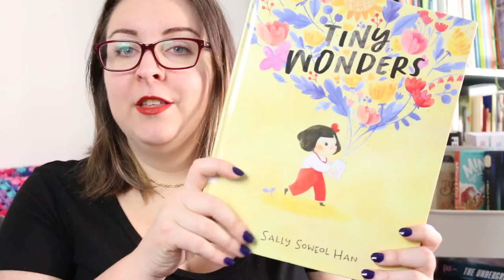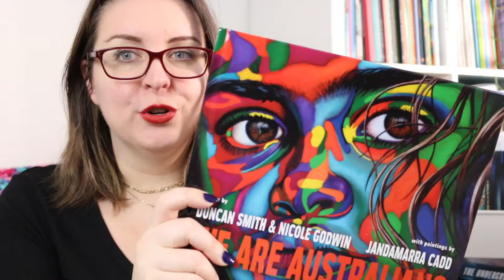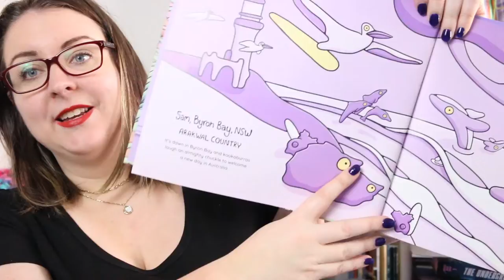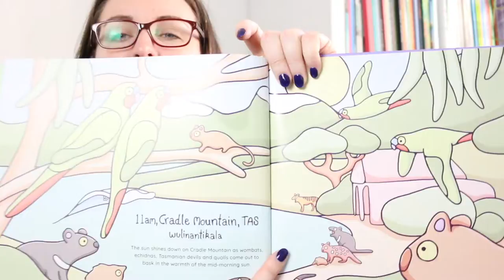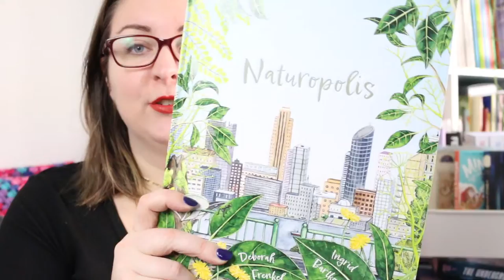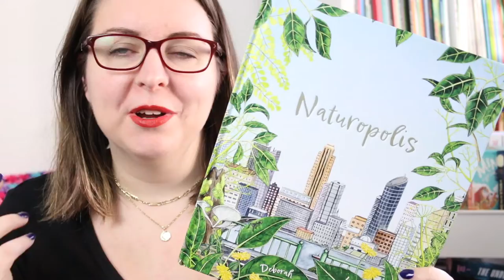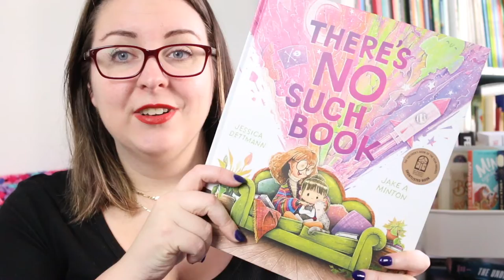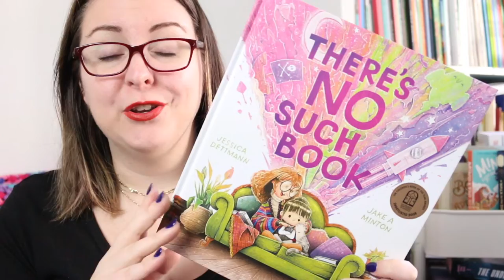CBCA 2023 Shortlist: New Illustrator category (Book Reviews)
Today I'm reviewing the books in the 2023 CBCA shortlist, New Illustrator category. This category aims to recognise and encourage new talent in the field of Australian children's book illustration.

Books Mentioned:
Tiny Wonders by Sally Soweol Han
We Are Australians by Duncan Smith and Nicole Godwin
Australia: From Dusk to Dawn by Brentos
Naturopolis by Deborah Frenkel and Ingrid Bartkowiak
The Best Hiding Place by Jane Godwin and Sylvia Morris
There's Not Such Book by Jessica Dettmann and Jake A. Minton

Timestamp
0:00 Acknowledgement of Country
0:16 Intro
0:58 Tiny Wonders by Sally Soweol Han
2:07 We Are Australians by Duncan Smith and Nicole Godwin
3:02 Australia: From Dusk to Dawn by Brentos
4:43 Naturopolis by Deborah Frenkel and Ingrid Bartkowiak
6:12 The Best Hiding Place by Jane Godwin and Sylvia Morris
7:32 There's Not Such Book by Jessica Dettmann and Jake A. Minton
8:57 Wrap-Up